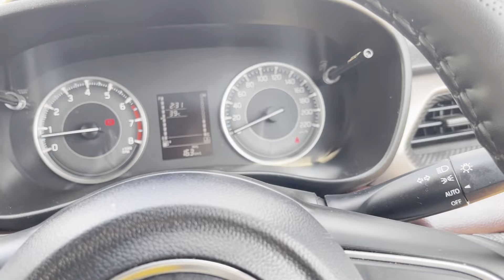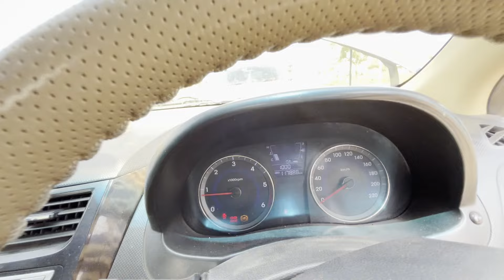DRAG RACE : FRONX 1.2 MT VS VERNA 1.6 CRDI || GONE WRONG || FRONX का AC बंद करके VERNA को पेलदिया 😂